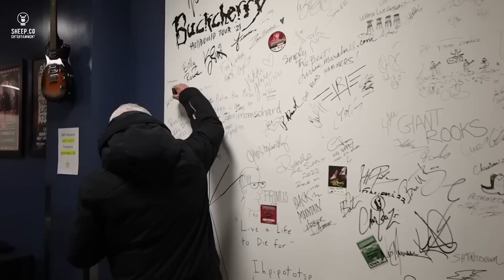Машина Времени в Калгари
Видеоотчёт о выступлении "Машины Времени" в Калгари, 3 марта 2023 года.
Спасибо компании Sheep.Co Entertainment.